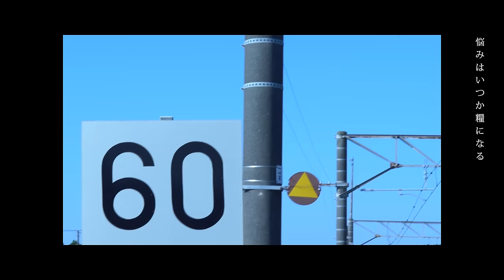向井太一 / Blue - Acoustic Session with Kosuga Tsuyoshi(cro-magnon）【Official Lyric Video】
Blue - Acoustic Session with Kosuga Tsuyoshi(cro-magnon）
Lyrics : 向井太一、阿部広太郎
Arranger : Kosuga Tsuyoshi(cro-magnon)
Video Director : B.E.G.A.S.

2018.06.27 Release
Digital EP『LOVE』
1. Siren (Produced by tofubeats)
2. MALIBU (Co-Produced by CELSIOR COUPE)
3. HERO (Co-Produced by CELSIOR COUPE)
4. FURUSATO (Co-Produced by grooveman Spot)
5. cuz of you (Co-Produced by CELSIOR COUPE)
6. Blue - Acoustic Session with Kosuga Tsuyoshi (cro-magnon) ※iTunes Only